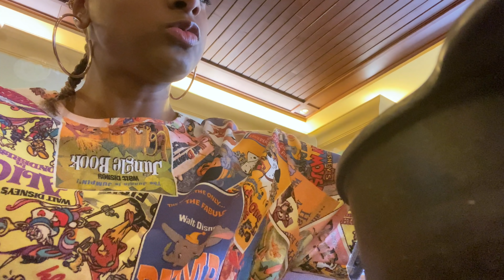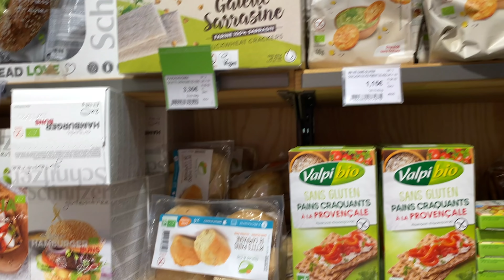SHOPPING EN FAMILLE : ZARA, HEMA, ACTION ET HAUL !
Vinted: indyzbeauty
Contact professionel uniquement :

-10% sur le site LA KAZ. NATURELLE avec le code INDYZ10

-15% sur le site ZHOELALALA avec le code INDYZLALA
-10% sur le site IN HAIRCARE avec le code INDYZ10

ACTIVE IGRAAL SUR SEPHORA ( et d'autres sites)  ET RECOIS 3€ AVEC MON LIEN

Céline.